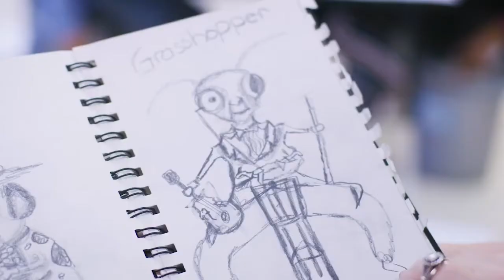J & J Community